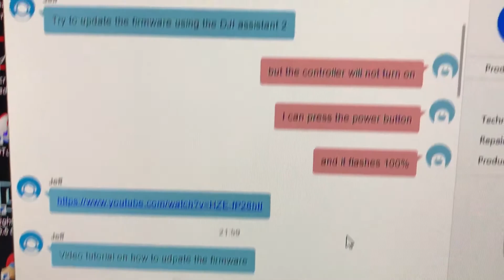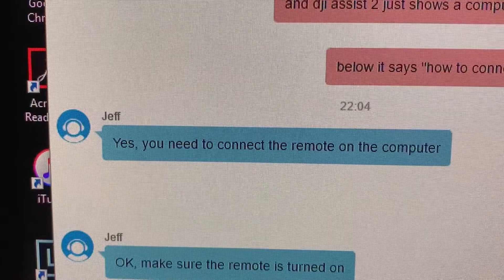Mavic Pro Remote Wont Turn On-Firmware FAILED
So, I received my new Mavic Pro, but the "firmware update" failed and caused the remove to NOT turn on! This isn't the typical "I don't know how to turn it on" problem-this is a legitimate problem! The controller will NOT turn on/boot!
So, if you run into an issue with the firmware update failing on the remote, you might just have to send it in!
However, you might not be turning it on properly either...